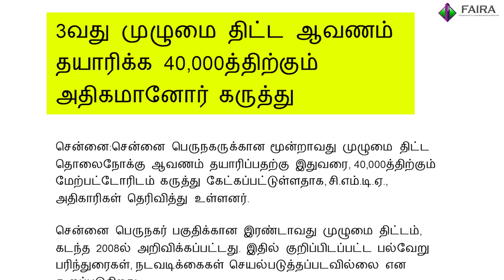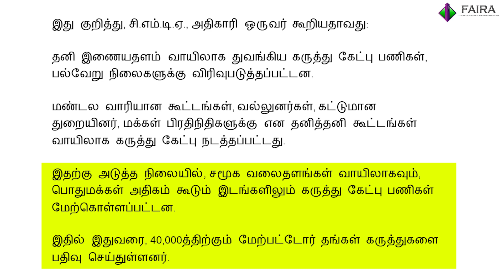3வது முழுமை திட்ட ஆவணம் தயாரிக்க 40,000 த்திற்கும் அதிகமானோர் கருத்து.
3வது முழுமை திட்ட ஆவணம் தயாரிக்க 40த்திற்கும் அதிகமானோர் கருத்து.